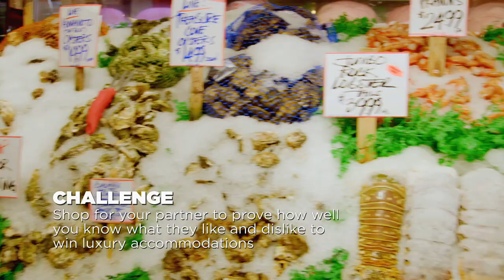Lifetime's "Love at First Flight": Stephanie and Michael go shopping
Clip from Episode 6 of Lifetime's "Love at First Flight": With all Stephanie and Michael have been through so far, shopping might not sound like that big of a challenge. However, when you are doing it with your partner's family, things can get a little dicey!

Lifetime's "Love at First Flight" double-episode season finale airs Tuesday, May 1 at 10 p.m. ET/PT.